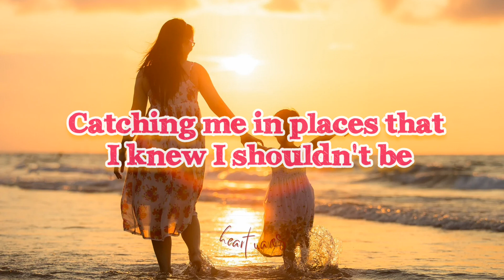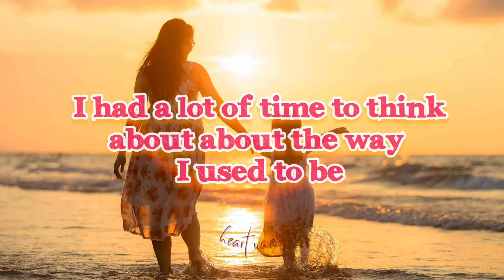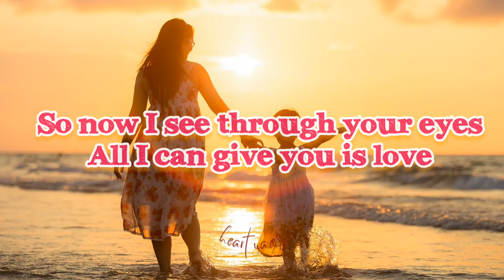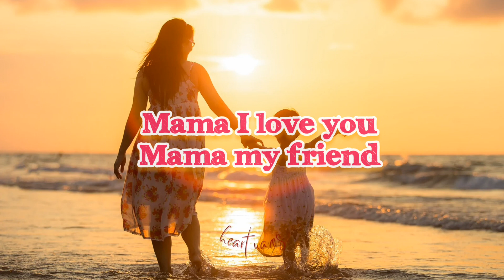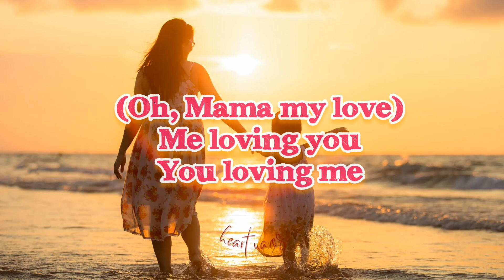Mama (Lyrics) - Spice Girls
Spice Girls - Mama (Lyrics)

Lyrics:

MAMA
Spice Girls

She used to be my only enemy and never let me be free
Catching me in places that I knew I shouldn't be
Every other day I crossed the line I didn't mean to be so bad
I never thought you would become the friend I never had

Back then I didn't know why
Why you were misunderstood mama
So now I see through your eyes
All that you did was love

Mama I love you
Mama I care

I didn't want to hear it then but I'm not ashamed to say it now
Every little thing you said and did was right for me
I had a lot of time to think about about the way I used to be
Never had a sense of my responsibility

But now I'm sure I know why
All I can give you is love

Mama I care
Mama my friend

Mama I care
Mama my friend

My friend
Mama my love
You're my friend
Mama my love

Me loving you
You loving me
A love that's true
And guaranteed

Me loving you (me loving you)
You loving me (you loving me)
A love that's true (a love that's true)
And guaranteed (so true)

HEART WAVES – Where your heart and soul, feel the music waves.

Do you have a request?